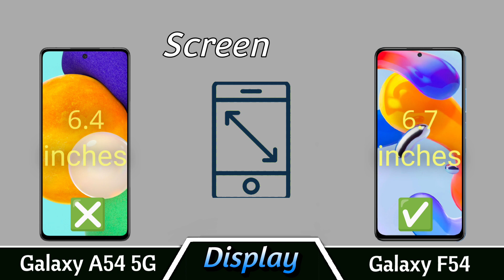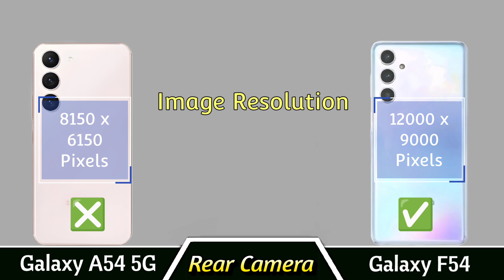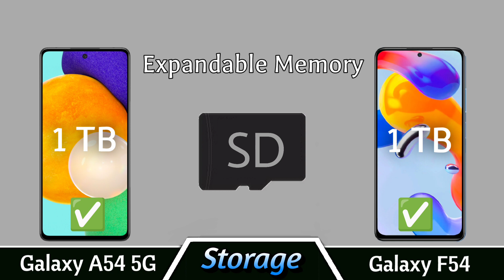Samsung Galaxy F54 5G VS Samsung Galaxy A54 5G Full Specifications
Samsung Galaxy F54:

Display: 6.7-inch Super AMOLED Plus, 1080 x 2400 pixels, 120Hz refresh rate

Dimensions: N/A x 76.7 x N/A mm

Weight: N/A

Processor: Samsung Exynos 1380

RAM: 8GB

Storage: 128GB internal, expandable up to 1TB via microSD

Rear Cameras:

108MP primary sensor
8MP ultra-wide sensor
2MP macro sensor

Battery: 6000mAh non-removable battery with 25W fast charging

Samsung Galaxy A54:

Display: 6.7-inch Super AMOLED, 1080 x 2400 pixels, 120Hz refresh rate

Dimensions: 158.2 x 76.7 x 8.2 mm

Weight: 202g

RAM: 8GB

5
Rear Cameras:

50MP primary sensor
12MP ultra-wide sensor
5MP macro sensor

Battery: 5000mAh non-removable battery with 25W fast charging